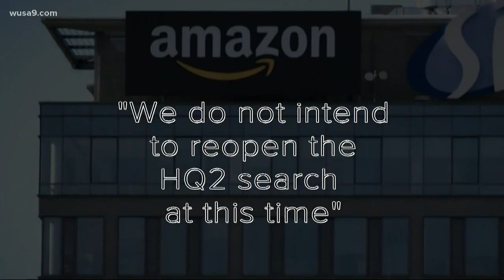How will Amazon's pull out of New York impact Arlington?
Virginia has already passed a law to give Amazon up to $750 million in state incentives